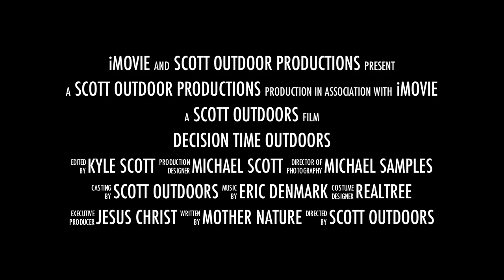Decision Time Outdoors Early Season Trailer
A preview of our September 2012 hunting season. One month down, three and a half to go.